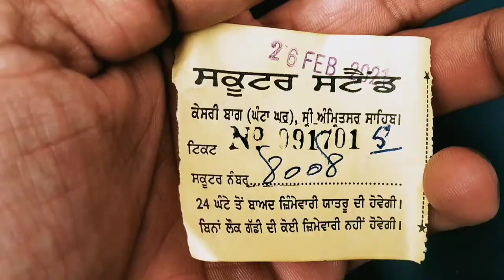GOLDEN TEMPLE (HARMANDAR SAHIB) AMRITSAR VLOG 8 || GURPREET HANZRA